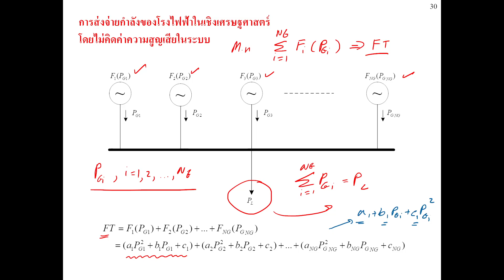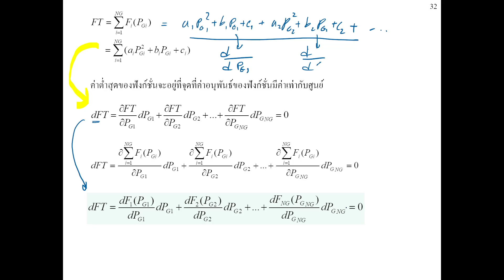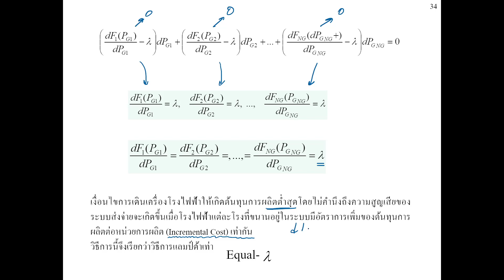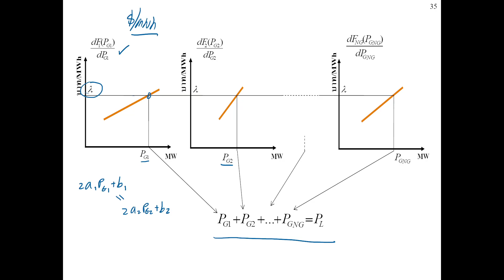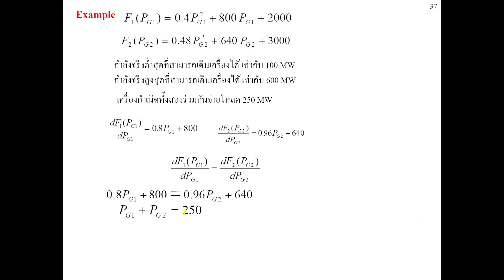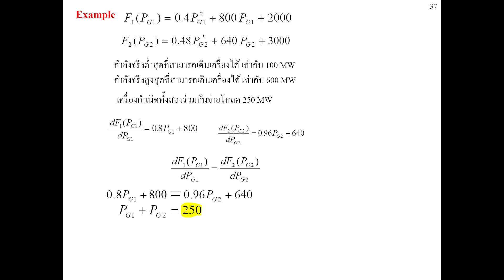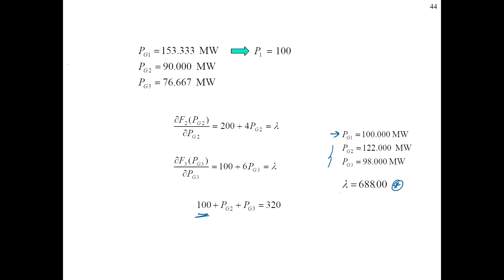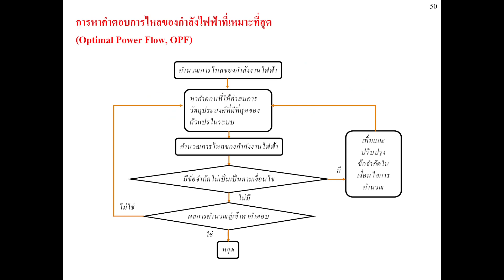529426 Power System Simulation ED Example 2023 05 03 13 54 01